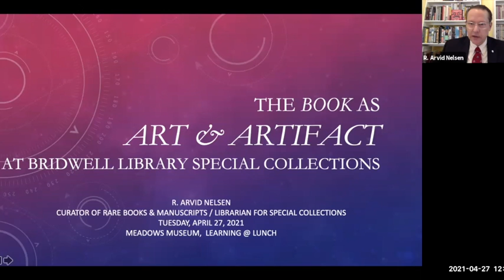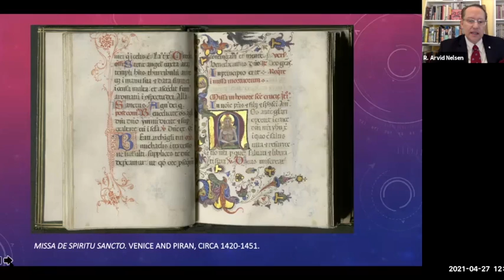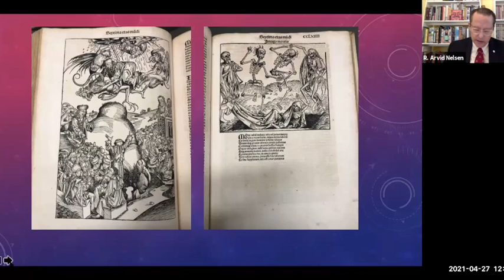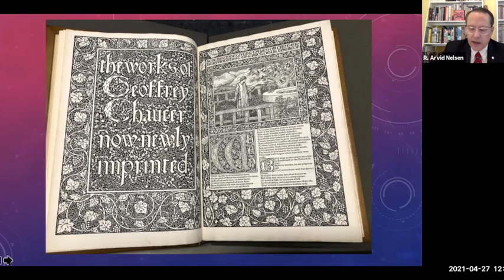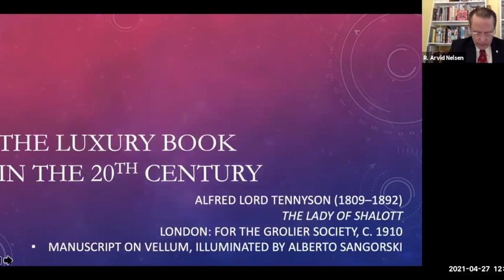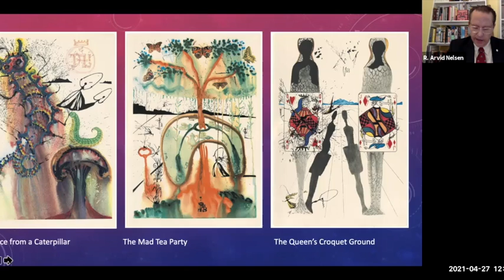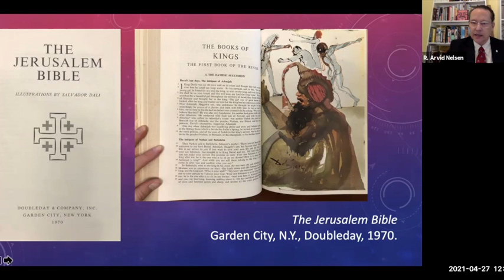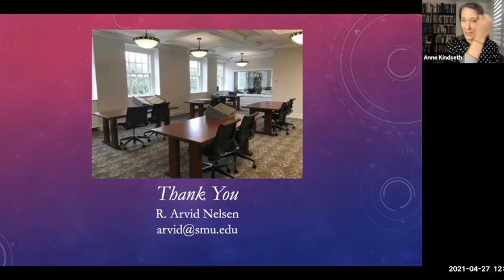Learning @ Lunch | The Book as Art & Artifact | R. Arvid Nelsen | 04.27.2021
Join R. Arvid Nelsen, Curator of Rare Books & Manuscripts and Librarian for Special Collections to explore works in the Bridwell Library Special Collections.